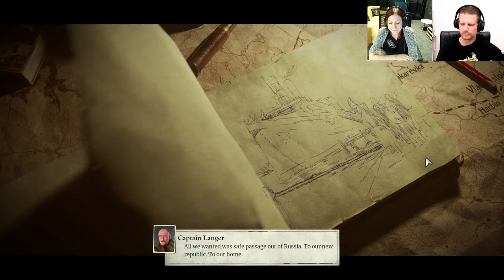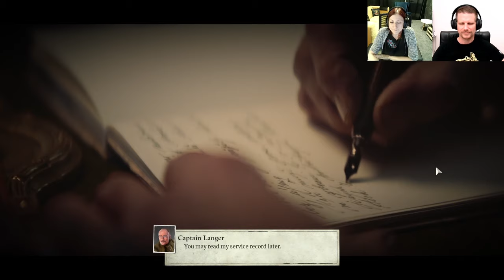Last Train Home | Hands-On Dev Stream #02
Get ready for more gameplay preview, guided by Petr 'pettka' Kolář (Managing Director, Ashborne Games) and Veronika Kotková (Community Manager, Ashborne Games).

And here's the exciting part - you can now embark on your own Last Train Home adventure by playing the demo

Last Train Home is coming to PC on November 28!